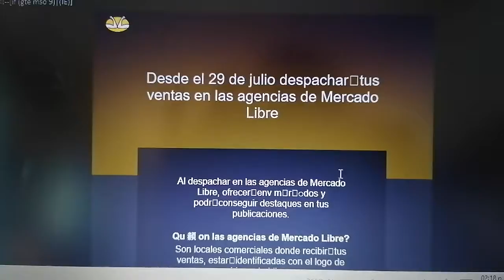Mensaje masivo urgente de Mercado Libre. Ahora despachará en agencias y no en paquetería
Buen día, el miércoles 21/07/2021 me llegaron 46 mensajes de parte de Mercado Libre a mi correo registrado, cabe resaltar que he vendido una sola vez un solo producto, con motivo de hacerme saber que desde el día 29 de julio 2021 las ventas se despacharan desde las agencias de Mercado Libre y ya no desde las paqueterías como se hacía hasta ahora como Fedex, DHL, etc. En mi caso personal he visto unas casas normales que en su entrada tienen un logo de Mercado Libre, la verdad no sabía que significaba eso pero ahora lo entiendo. Espero les sea de alguna utilidad esta información. Saludos cordiales desde Guadalajara 😁